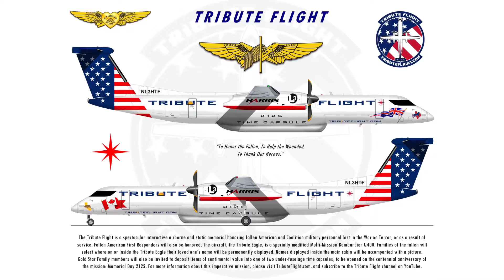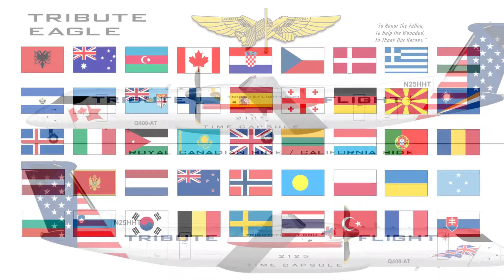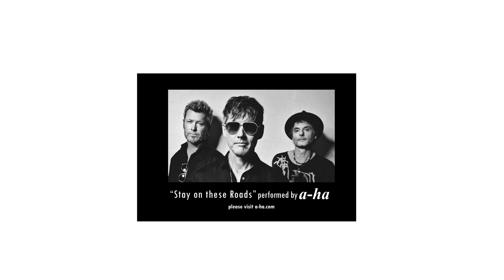All New Tribute Flight 2022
"To Honor the Fallen, To Help the Wounded, To Thank Our Heroes."
TributeFlight.com